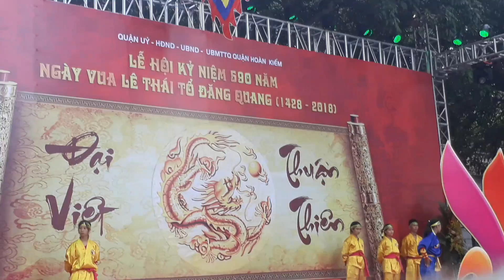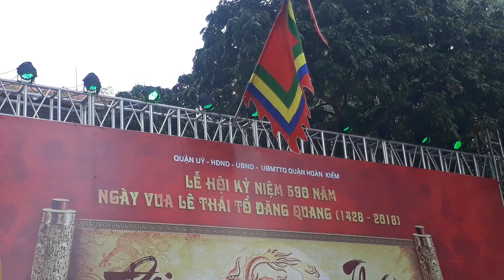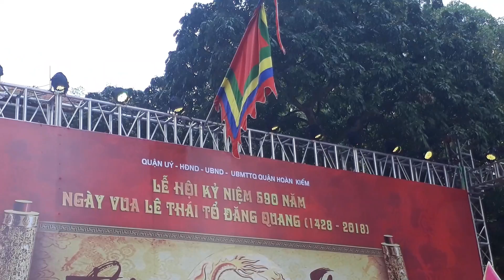Lễ Hội 590 Năm Vua Lê Thái Tổ Đăng Quang p2